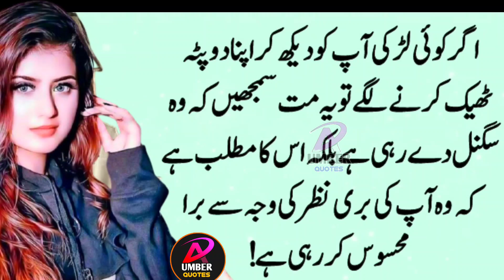best golden words in urdu| aurat quotes|motivational quotes in urdu| aumber quotes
*🌙*عنبر ® قیوٹس🌙*
Aurat Apni Sharam Gah Us Ko Deti ha Jo|Golden Words in Urdu|
new quotes | Best Urdu Quotes | Love quotes  |Aumber Quotes| quotes in hindi
Is Video Mine Ap ke leey Best
Aurat quotes, and Amazing quotes series He,,
So Please ~~✅⬇️
Note: all copyright are reserved by Aumber Quotes...
So don't re _ upload - if anyone try to use our
Content when they will face strick.